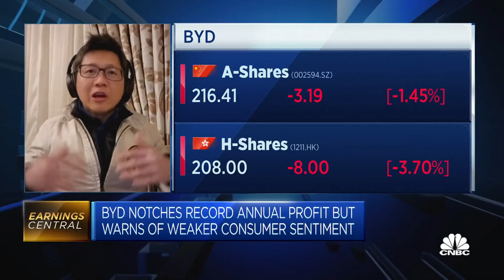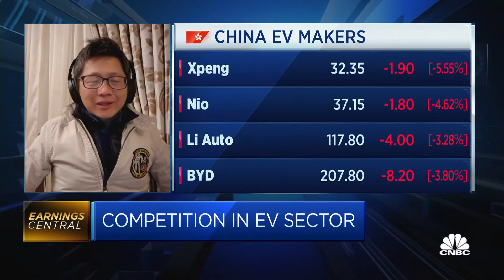Plenty of markets for BYD to pursue growth even when U.S. is closed to it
Jason Hsu of Rayliant Global Advisors says that there will be "fierce" competition and consolidation amongst China's EV players and thinks BYD, Geely and Xiaomi will emerge as the winners.